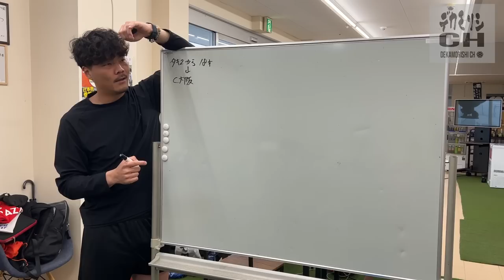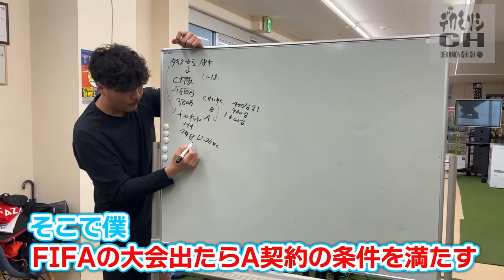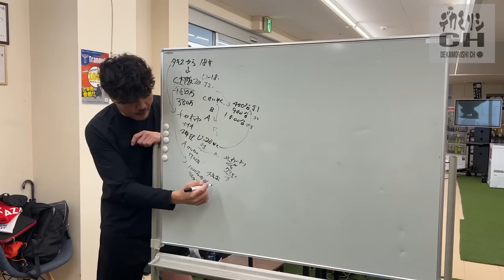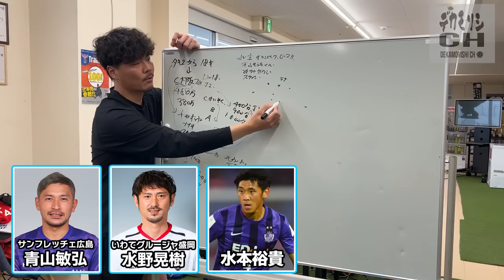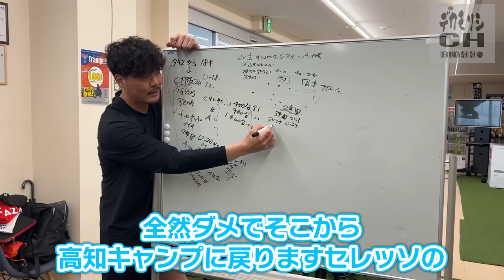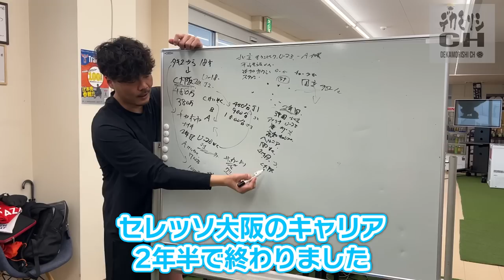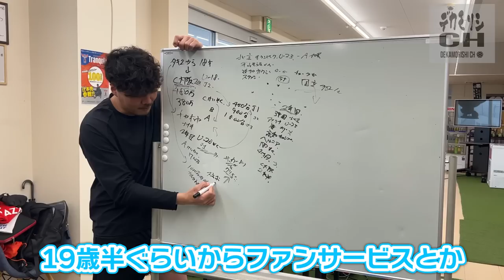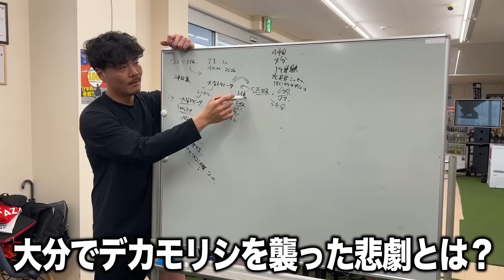【サッカー選手失敗先生】プロサッカー選手で経験した失敗を全て話します！【セレッソ大阪編】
しくじりまくった！
デカモリシみたいにならないように笑

毎週水曜日のシュート塾応募してます。

こちらから！

森島康仁(デカモリシ)のSNSはコチラ‼

お仕事、出演のご依頼はコチラまで
【問い合わせ先】
株式会社LAZOコーポレーション